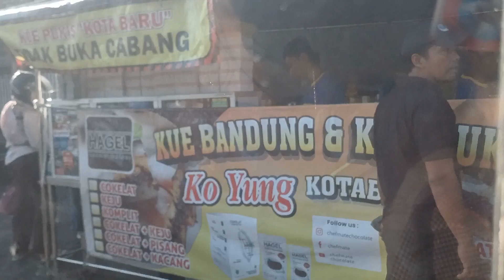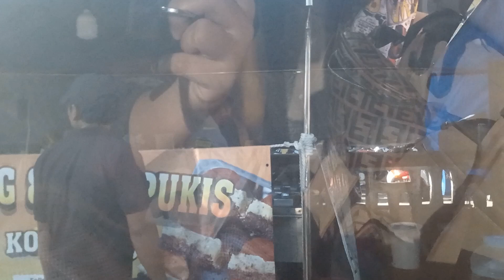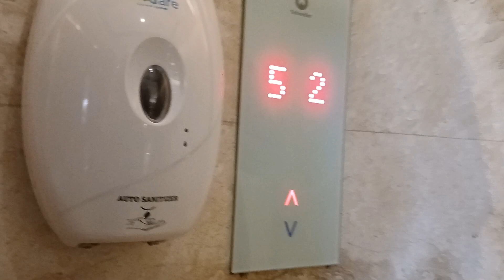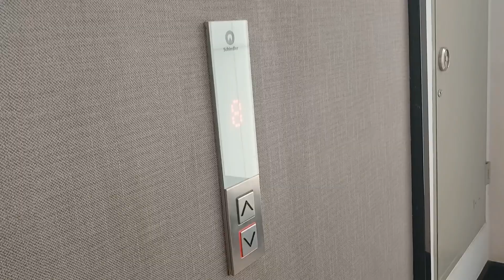Staycation di Jogja menginap di Gramm hotel (grand abarrukmo) 2m vlog